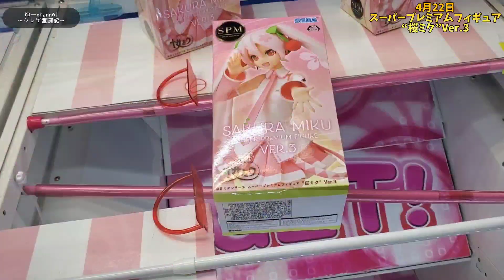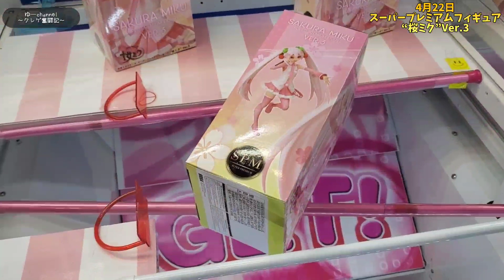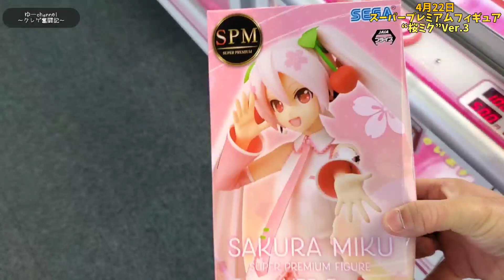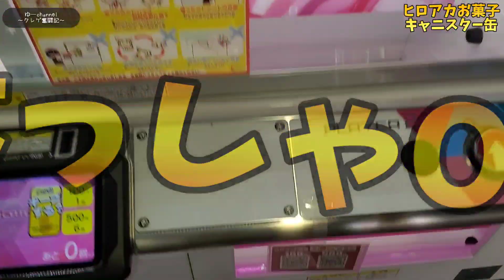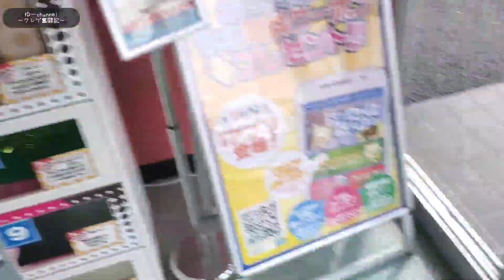【クレーンゲーム】SPMフィギュア桜ミク(初音ミク)!!力が弱い…そんな時は押しで攻略だ!!苦手な末広がり設定…いくらで獲れる!?【初音ミク】【ヒロアカ】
今回はアピナさんでクレーンゲーム実戦をしてきました!!
GW明けの挙動は…苦手意識ありありの末広がり設定…
でクレーンゲーム実戦!!SPMフィギュア桜ミク　(初音ミク)をGETしようと実戦するがしかし…思った以上に動かない…!!
そんな時には違う獲り方でと思い押しで押してみたら…
こっちの方が動き最高じゃんｗｗ
この戦略手法でいくらで獲れるか!?
良かったら最後までご視聴頂いたら光栄です!!
そして今回はいろいろな設定でも遊んでいきました!!
バウンドキャッチャーとたこ焼きキャッチャーでｗｗ
良かったら最後までご視聴下さいね!!
通知&コメントよろしくお願いします!!

【クレーンゲーム】一体なぜそうなる!?呪術廻戦から
釘崎野薔薇とパンダ先輩が登場!!この傾斜停止…

【クレーンゲーム】意外にレア!?あまりフィギュア化
しないリゼロのベアトリス!!久々の末広がり設定…

【クレーンゲーム】売り切れ必須!?大人気呪術廻戦
SPMフィギュア五条悟が登場!!有効手段はやっぱり…
これだ!!重たいフィギュアはいくらで獲れる!?

【クレーンゲーム】急にチャンスがやってきた!!
五等分の花嫁から最新プライズ中野一花ポリスフィギュア!!
返したらどうなっちゃう!?

0:00 オープニング
0:23 末広がりSPMフィギュア桜ミク
3:48 バウンドキャッチャー火野レイ【セーラームーン】
4:13 バウンドキャッチャーヒロアカお菓子
6:35 たこ焼きキャッチャーで1回運試し
7:16 開封シーン